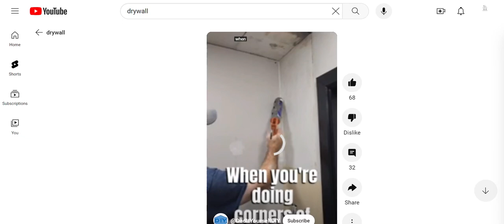Finishing drywall corners with latex caulk!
This video shows an easier way to complete the drywall installation process by using latex caulk.

Originally uploaded to the DadityourselfDIY channel.